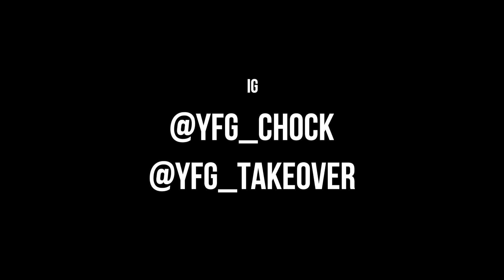ReAwakening Reloaded Ep 3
Chicago Based Tv show